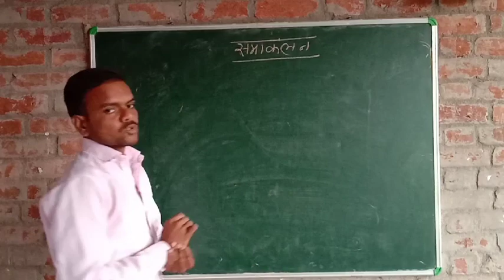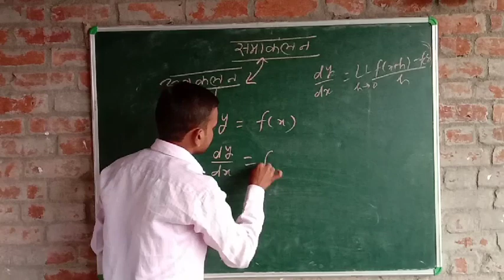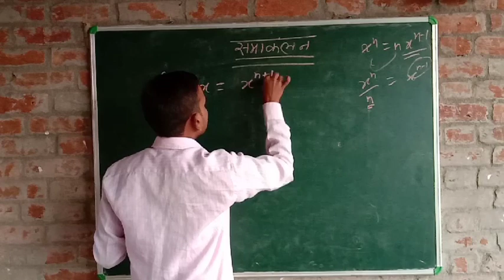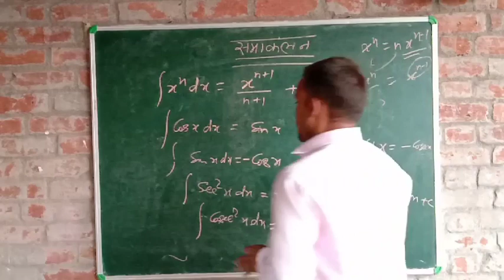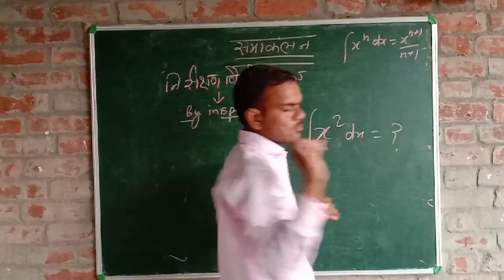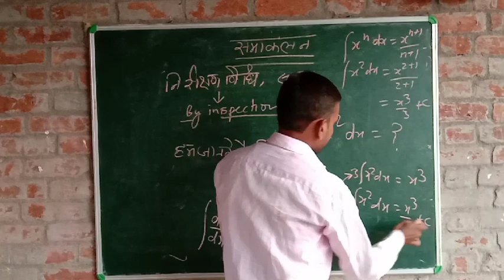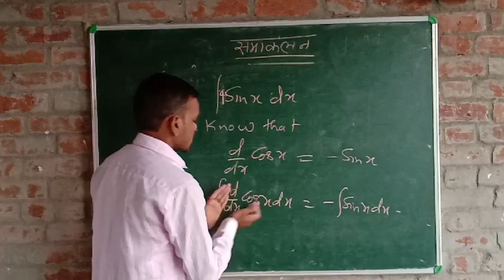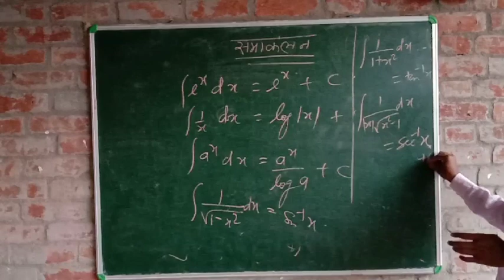12 th math Integration ( Introduction )